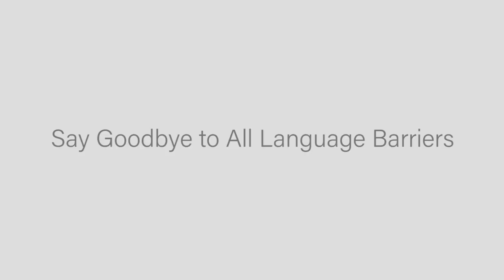Searching C -【跨越語言障礙，出去旅行必帶一部ili翻譯機】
跨越語言障礙，出去旅行必帶一部ili翻譯機